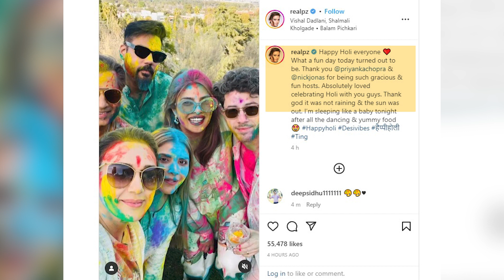Priyanka Chopra, Nick Jonas celebrate Holi with Preity Zinta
Indian actress Priyanka Chopra Jonas and her American pop-star husband Nick Jonas celebrated Holi with Preity Zinta, her husband Gene Goodenough and friends in Los Angeles.